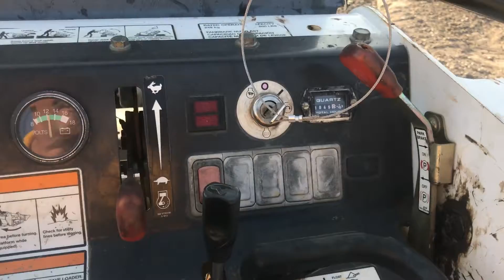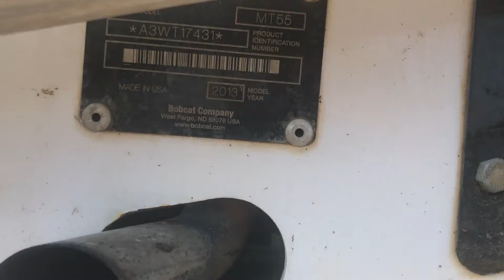2013 BOBCAT MT55 For Sale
Title: 2013 BOBCAT MT55 For Sale

Category: Track